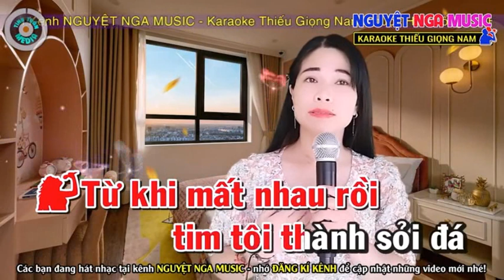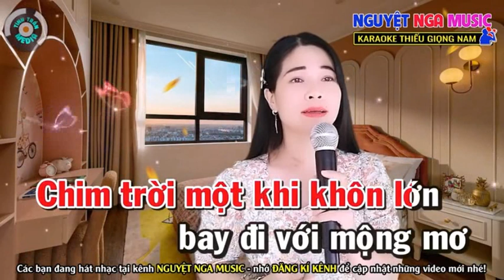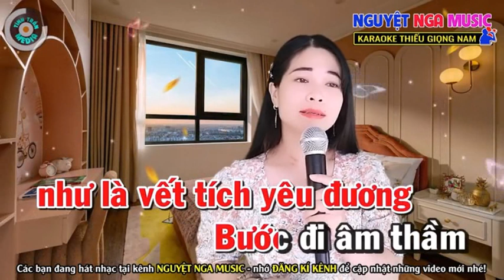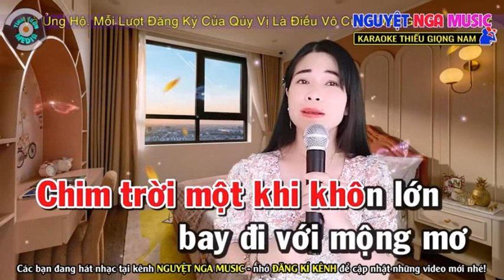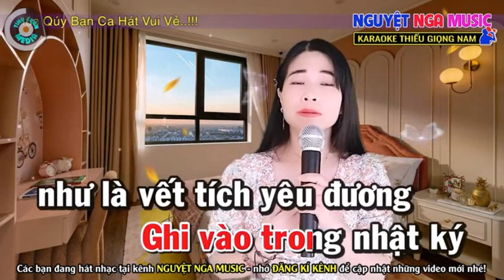Sầu Lẻ Bóng 2 - HOÀNG VĂN & NGUYỆT NGA